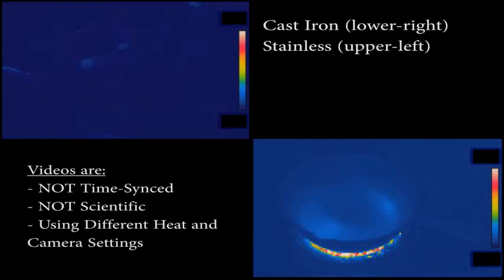Cast Iron & Stainless Steel Pans: Heating up in Infrared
Cast iron skillet and stainless steel frying pan, both being warmed up on electric coil stovetop. Videos were done at different times using different heat and camera settings -- not scientific or a direct comparison. Both pans should have had a layer of oil rubbed on their interior surfaces. Cast iron pan bought around 2016, stainless steel around 2015. Stainless pan should have had a heat distributor on the base.

Long-wave infrared camera. Temperatures are NOT accurate.

Reminder: Accuracy not guaranteed. These are NOT instructions. Do NOT try this yourself.